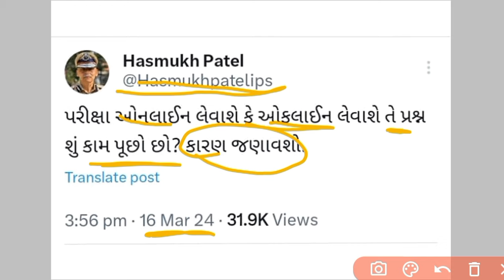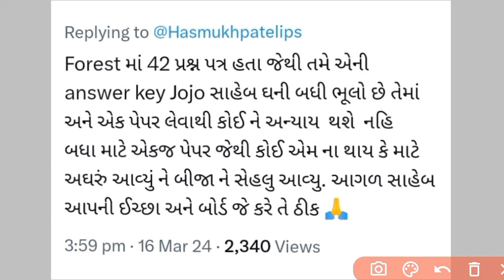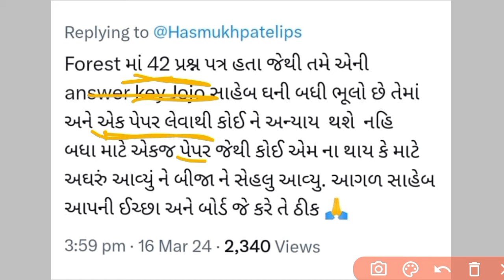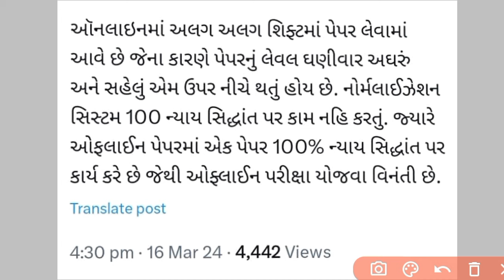ગુજરાત પોલીસ ભરતી પરીક્ષા ઓનલાઈન કે ઓફલાઈન ? Gujarat Police Constable Exam Update 2024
lrd new bharti 2023
Police Constable Bharti Gujarat
Forest Bharati 2023 Gujarat
Gujarat Police New Upadate
Gujarat Police Prepration
Gujarat Police Constable Syllabus 2023 in gujarati
PSI Prepration in Gujarat
PSI Bharati 2023 Gujarat
Constable Exam Prepration Gujarat
LRD Constable Bharti 2023
talati 2023
talati exam
gujrati vyakran talati
talati bharti
talati bharti latest news 2023
talati syllabus
talati paper
talati preparation 2023
talati old paper solution
talati english grammar
talati book list 2023
talati preparation
talati maths
web sankul talati
talati no tarkhat paper 1
gujarat forest bharti
new update
gujrat forest bharti 2023
forest bharti 2023
forest bharti 2023 gujarat form kaise bhare
LRD કોન્સ્ટેબલ ભરતી અંગે નવી અપડેટ્સ
OMR Re-Checking Results Declared
Constable Merit List 2023 New Updates
Lrd merit list 2023
Constable Exam Merit List 2023
Constable Merit List 2023
Expected Constable Merit List
Constable Exam Results Update
Lrd Pitition Update 2023
Gujarat IPS
PSI call later
lrd petition update
Bsf new Bharti 2023
gd Constable New Bharti 2023
SSC new Bharti Updates
gujarat police paper solution 2023
gujarat police constable merit 2023
gujarat police cut off 2023
gujarat police motivation video
Constable exam update
Constable results 2023
Constable exam Result date
Constable exam Result